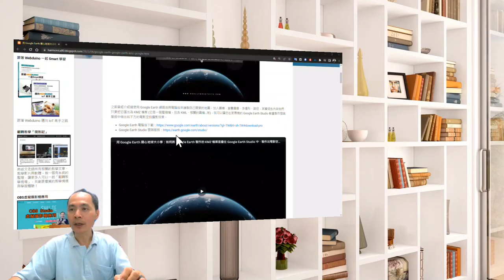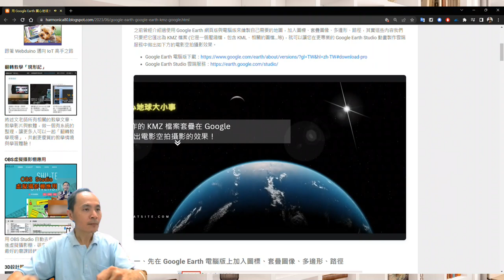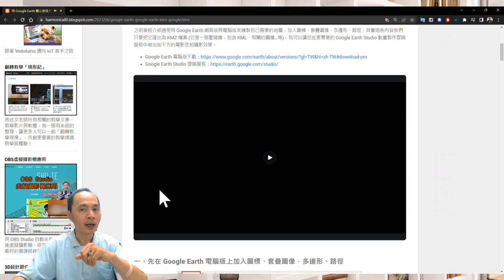mmhmm錄製的Google Earth教學影片示範